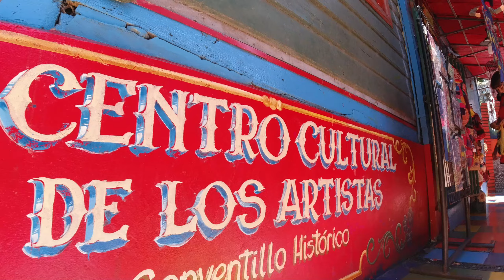#19 Nos Premiers Pas en Amérique du Sud !! Et Shipping du camion.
on est enfin arrives en Amérique du sud.
nos premiers jours entre Buenos Aires, Montevideo où l'on a récupérer le camion.